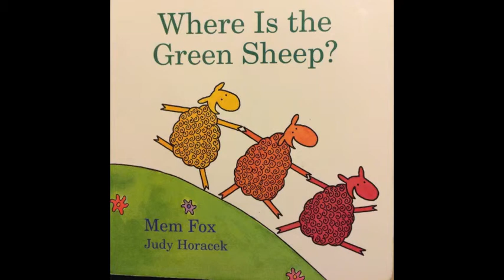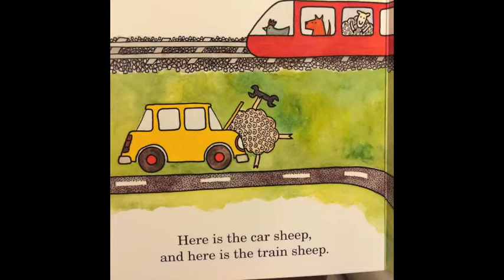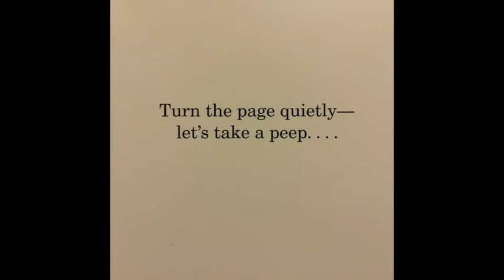Where is the Green Sheep? (India: Telugu)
Our October 'Book of the Month' in the Bumblebees was 'Where is the Green Sheep?'. We are trying to translate this book into all the languages of the children in our group!